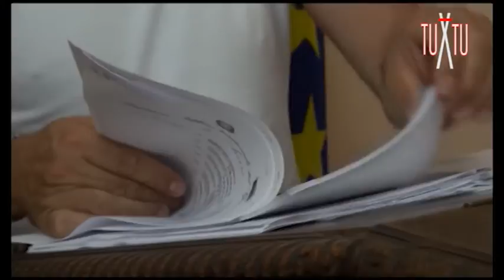A tu X tu. Unioni civili, la legge e le curiosità.